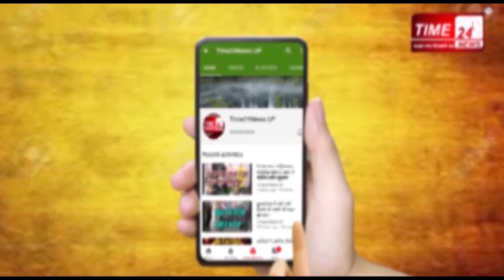क्या सिकन्द्राबाद में भी कोई कोरोना का पॉजिटिव मरीज है ? जानिए सच !